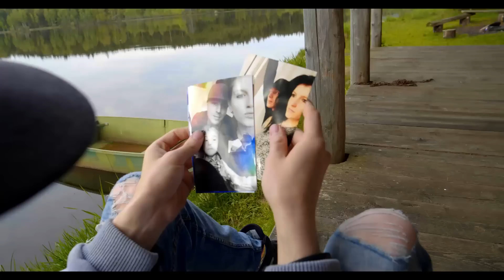Montex - Ve svým srdci (OFFICIAL VIDEO)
Mix/mastering - Štěpán Stewe Bárta
Kamera - Karri + kdo byl po ruce
Střih - Montex